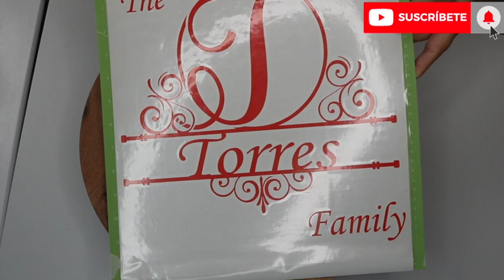Tabla de madera personalizada con Apellido/Cocina/Family Sign/Sharis Diaz